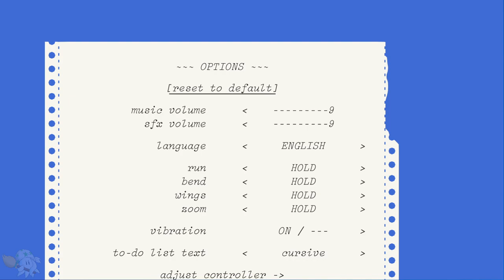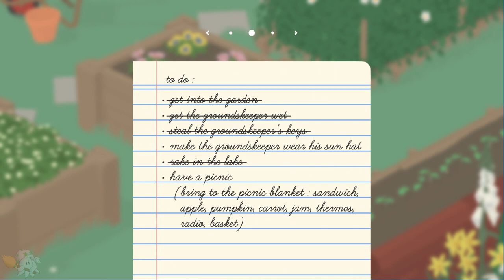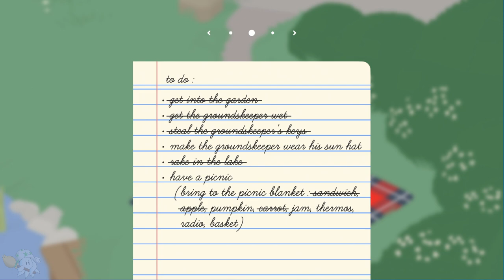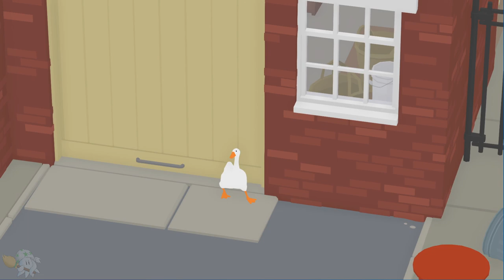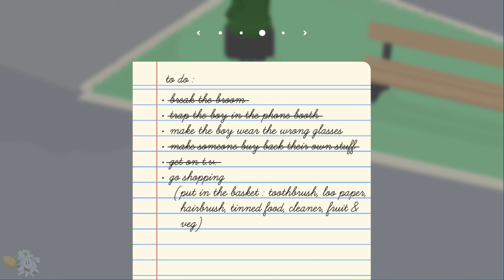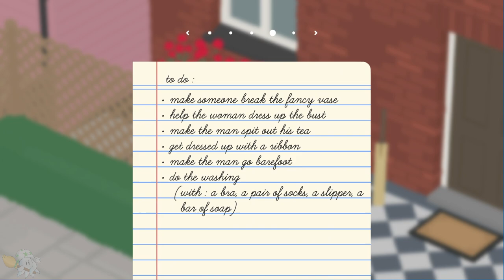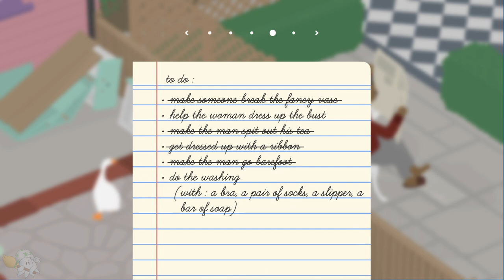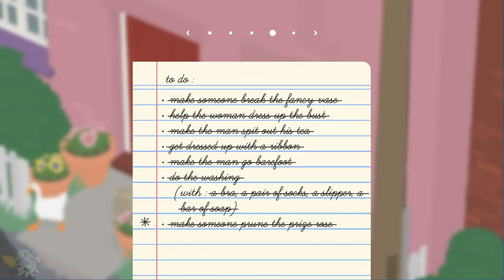Untitled Goose Game [First Playthrough] #1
Yo, it's your boy Goose-ma!
(Don't worry Sneal Ice, your game is still coming, promise!)